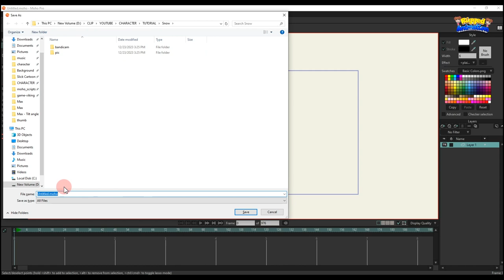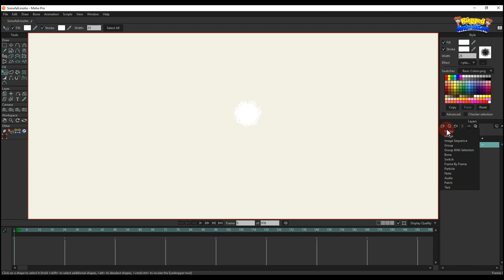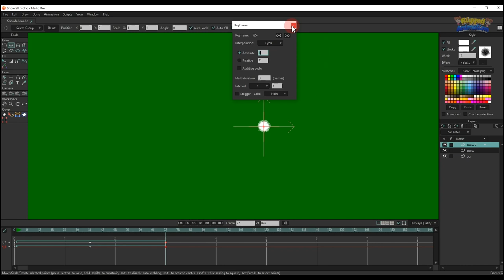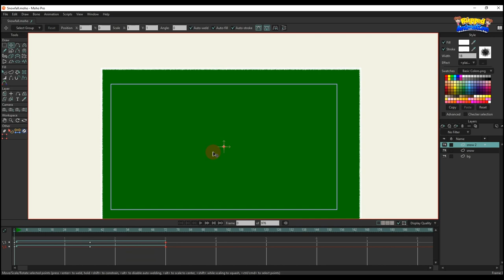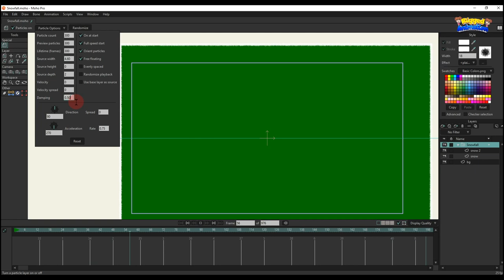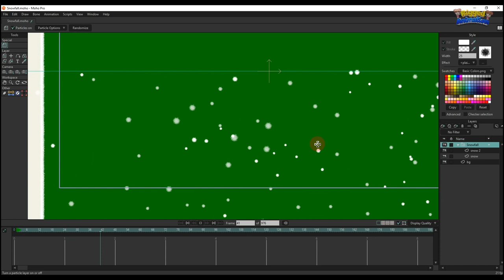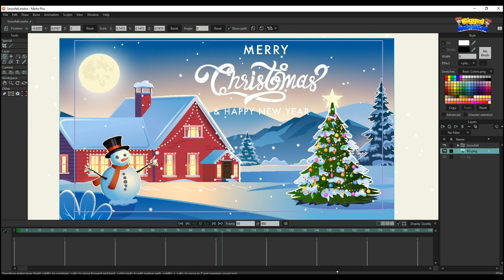How to create Snowfall | Moho | Rigged Animation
Happy cozy up Chrismas! Hope yours is merry all the way!